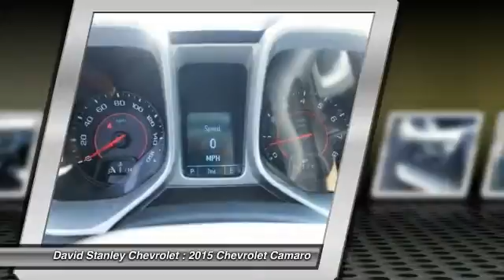2015 Chevrolet Camaro Oklahoma City OK 297928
2015 Chevrolet Camaro 2LS

6-Speed Automatic with TapShift, RWD, Summit White, and Black w/LS Cloth Seat Trim. It's a portable party! A joy to drive. Be the talk of the town when you roll down the street in this fun 2015 Chevrolet Camaro. This Camaro is nicely equipped with features such as 6-Speed Automatic with TapShift, Black w/LS Cloth Seat Trim, RWD, and Summit White. This exterior of this attractive Camaro 2LS is finished in a very stylish Summit White. brbr Not all customers qualify for incentives. Please contact dealer for details. $750 - Select Market Chevrolet Bonus Cash. Exp. 11/02, $1,500 - General Motors Consumer Cash Program. Exp. 11/02